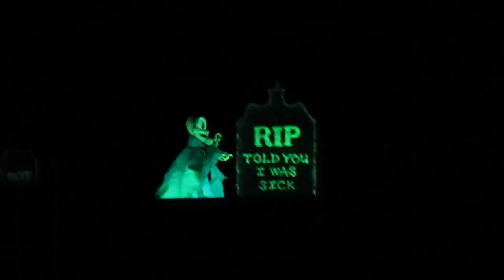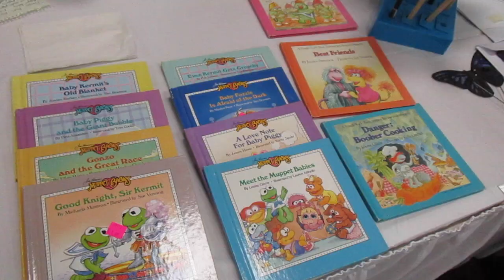PofA Puppetry Potlatch 2019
The Great Lakes Region of the Puppeteers of America put on this annual Puppetry Potlatch at the Potawatomi Inn at Pokagon State Park in Angola, IN.

Puppeteers in this video include David Quesal, Smith Handerson, Bill Yost, Connor Asher, Nate Puppets, Joe Emory, Jeff Goltz, David Herzog, Dave Roz, Robert Papineau, Brad Lancaster, Susan Fulcher, Jill Smethells Frederickson, Chris Clark, and The Syrotiak Family's National Marionette Theatre.